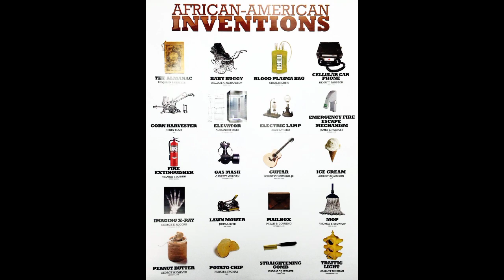Black is beautiful , black is the root of life!!!"blacka than black" by @dangiomusic out now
A people without the knowledge of their past history, origin and culture is like a tree without roots" - Marcus Garvey

Song produced by Yaad Mansion & Soulrock Collective